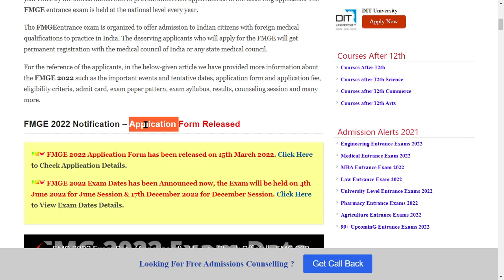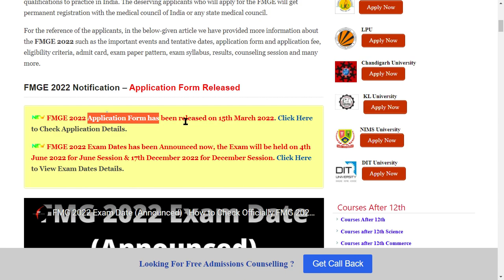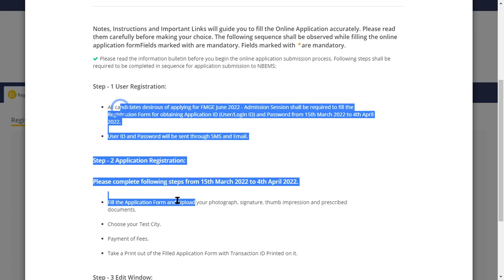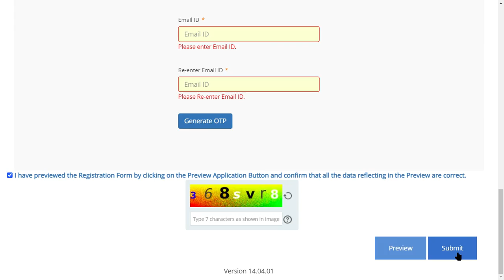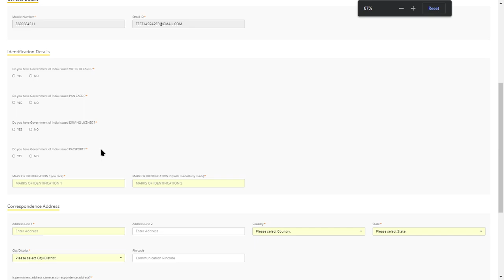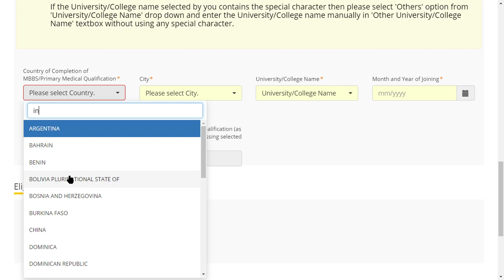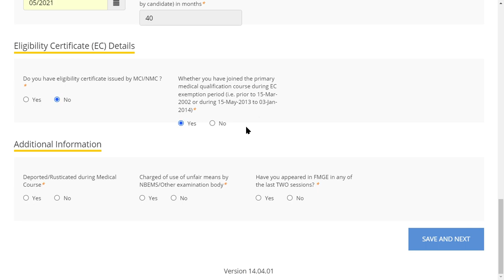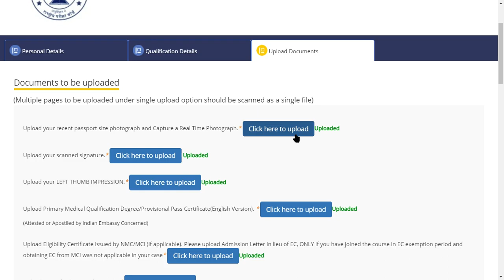FMGE 2022 Application Form (Started) - How to Fill FMGE 2022 Application Form Online Mode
FMGE 2022 June Session Application Form has been released on 15th March 2022. Foreign Medical Graduate Screening Exam (FMGE) 2022 will be conducted by the National Board of Examinations (NBE). FMGE is the exam conducted twice a year i.e. June and December sessions.